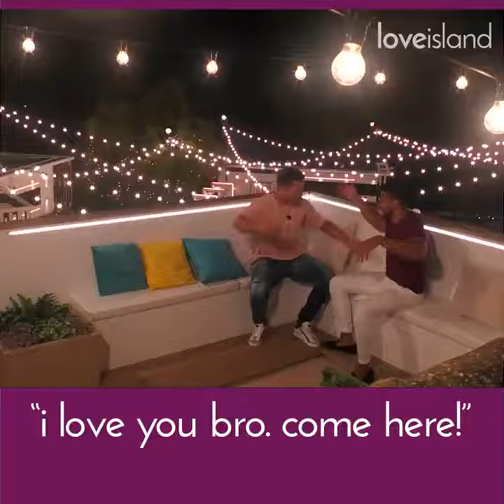Curtis and Tommy Make Their Bromance Official. Love Island Unseen *NEW*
This Video Is Not Owned By Me And Is In Ownership To Love Island and ITV.